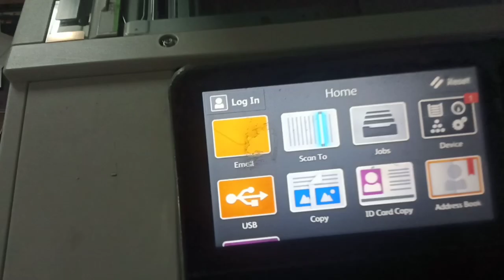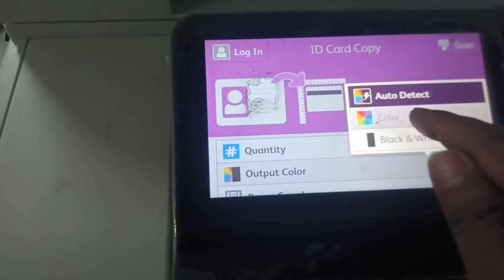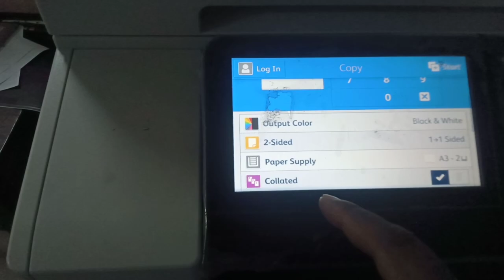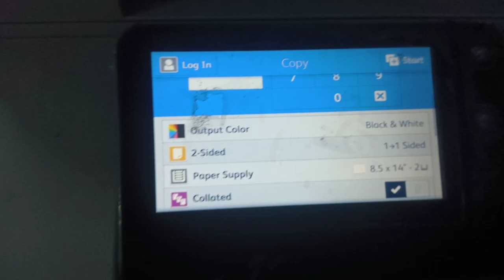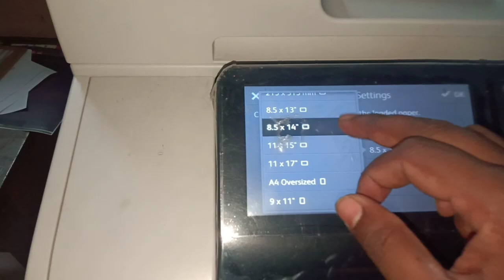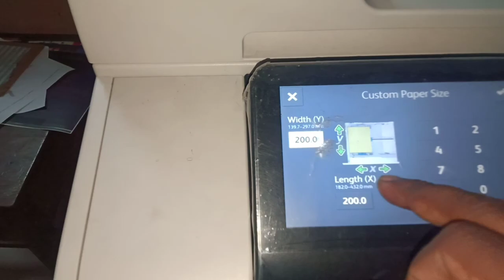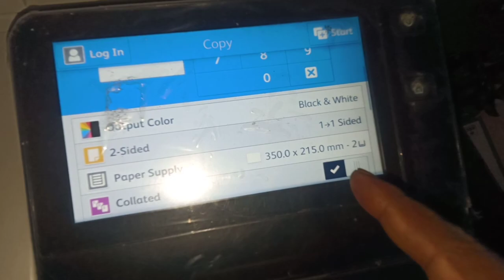How To Resolve Paper Jam Problem Xerox C7020/7025/7030 || XEROX Machine Paper JAM Problem - SOLVE ?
Description

How To Resolve a Paper Jam Problem Xerox C7020/7025/7030 || XEROX Machine Paper JAM Problem - SOLVE

support photocopier and printer

1- Cheak The Paper size
 2- cheak the fuser unit
 3- cheak the PTR unit